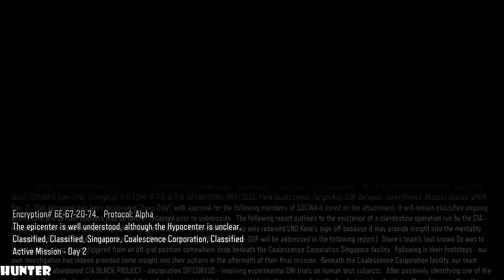Call of Duty Black Ops 3 Walkthrough Part 7 (1080p60FPS) PS4 PRO